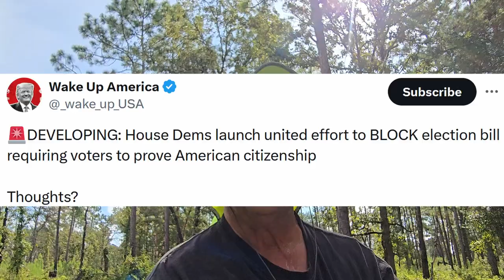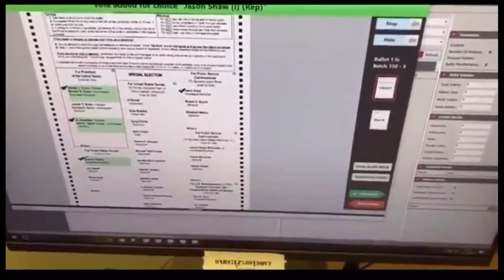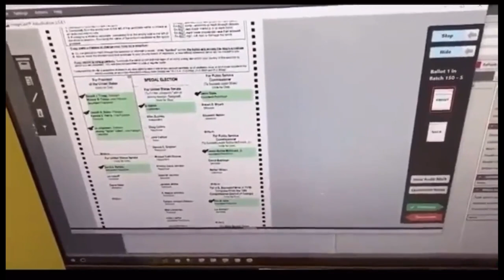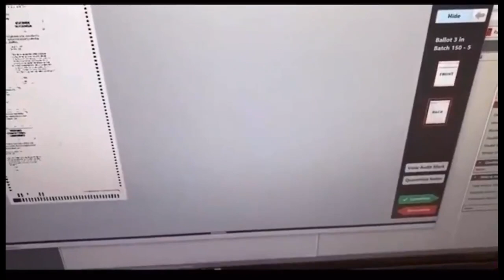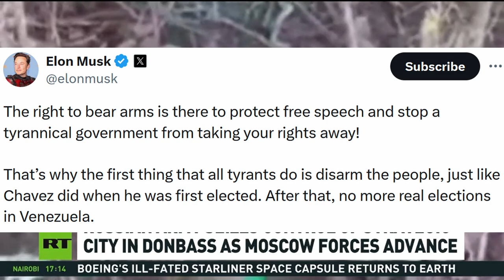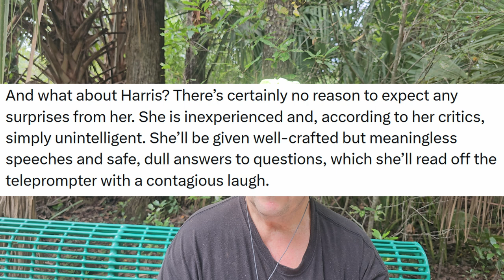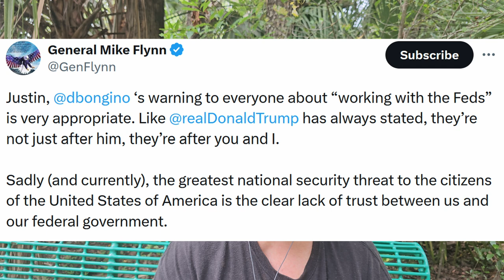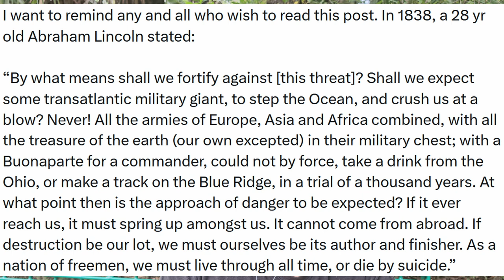Democrats block election sanity. The latest on Kursk. Medvedev on Sanctions. Flynn on RT.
Brief dedication to Ugandan long-distance runner Rebecca Cheptegei who competed in the women’s marathon at the Paris Olympics, burned to death by her boyfriend in Kenya. This is a all to often event as women need to STAND UP and FIGHT. For example, men should not be allowed to compete in women's sports.

Visit @BrandonStraka of WalkAwayChallenge . com if you are a born again Democrat with your eyes open now.

Democrats block any sort of election sanity such as "The Save Act", Voter ID, and removal of Dominion voting machines. Video on how Democrats will change votes using voting machines and cheat like HELL!

Future TheBurn Rumble/X channels only video on CDC corruption and Dr. John Campbell presentation of papers on nano-structures from the JAB.

@TulsiGabbard video on Free Speech.

@MedvedevRussiaE posts his/Russian thoughts on US sanctions. Followed by a video on the latest events on the Kursk Ukraine / Russia battles.

@GenFlynn weights in on the bogus, DEEP STATE created Tenet Media/RT media scandal. Amazing he did it by quoting Abraham Lincoln in a excellent walk through history.

We finish with how MSM buried the story of hundreds of thousands of people protesting in Brazil, a tanker burning the the Red Sea, and a amazing video of a Russian Sukhoi SU-35 performing acrobatics in the air.